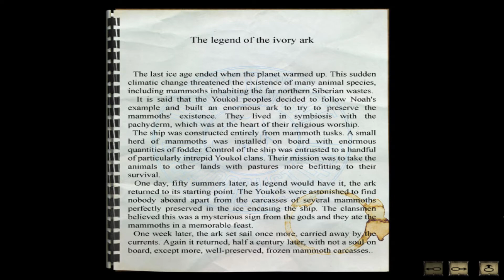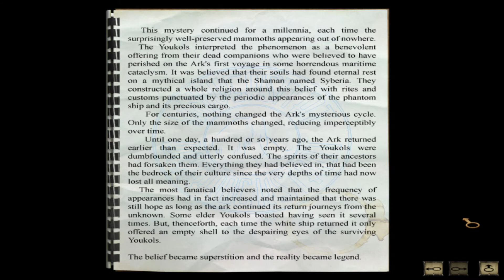Let's Play Syberia Part-12 Youkol Seminar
Time to learn some things in this intellectual episode of Syberia.

Syberia is a graphic adventure game, developed and published by Microïds, and released for Microsoft Windows, PlayStation 2, and Xbox on 9 January 2002, with the game later ported for Windows Mobile, Nintendo DS, Android, OS X, PlayStation 3, Xbox 360, iOS, and Nintendo Switch in later years. The game follows Kate Walker, an American lawyer tasked with overseeing the major sale of a company and her subsequent journey across Europe and Russia to find the brother of the recently deceased owner. Alongside the main plot, the story also consists of a subplot involving Kate's personal life.

Syberia was a commercial success, with sales above 500,000 units worldwide by 2005. It was acclaimed by critics for its intelligent script and use of graphic design that encompassed elements of art nouveau and clockpunk fiction. Its success led to it being followed by two major sequels – Syberia II, released on 30 March 2004, and Syberia 3, released on 20 April 2017.

A fourth game of the series is currently in production, titled Syberia: The World Before.

Developer(s) Microïds
Publisher(s) Microïds
The Adventure Company (North America, Windows)
XS Games (Xbox, North America)
Director(s) Benoît Sokal
Producer(s) Olivier Fontenay
Designer(s) Dominic Mercure
Patrik Méthé
Programmer(s) Rémi Veilleux
Artist(s) Benoît Sokal
Writer(s) Catherine Peyrot
Composer(s) Dimitri Bodiansky
Nicholas Varley
Engine Virtools
Platform(s) Microsoft Windows, PlayStation 2, Xbox, Windows Mobile, Nintendo DS, Android, OS X, PlayStation 3, Xbox 360, iOS, Nintendo Switch
Release
9 January 2002
Genre(s)
Adventure game
Mode(s)
Single-player